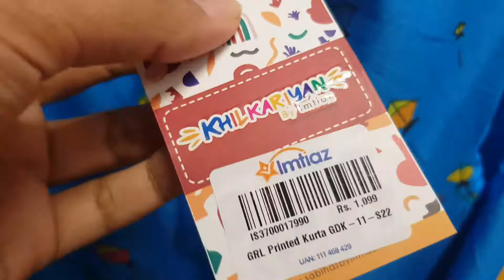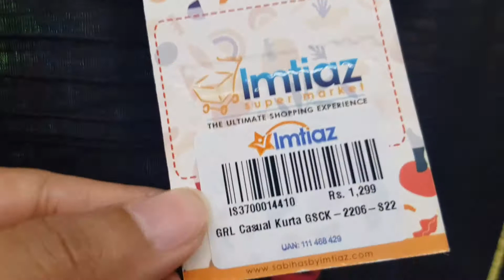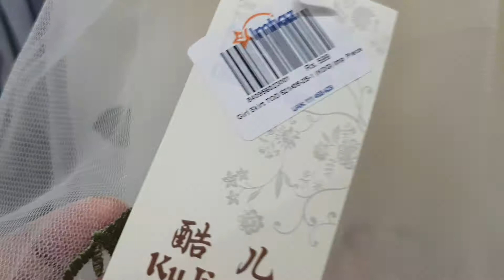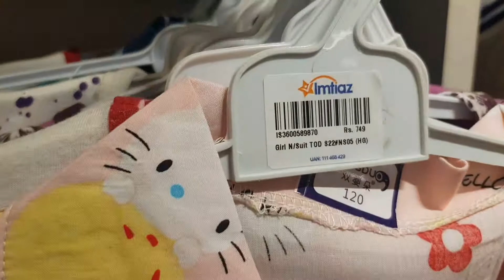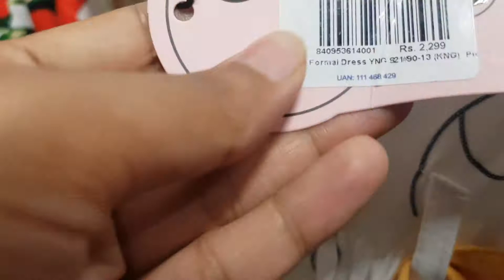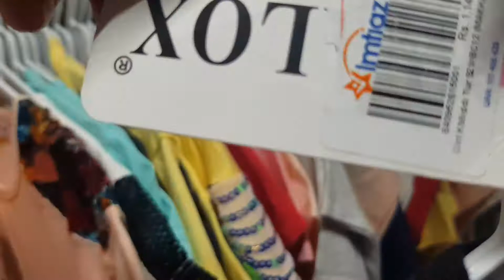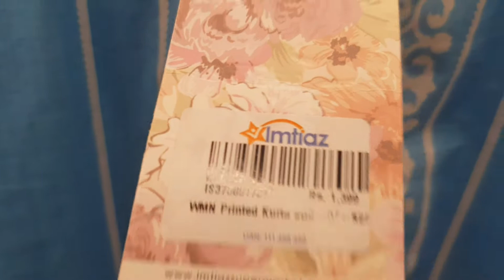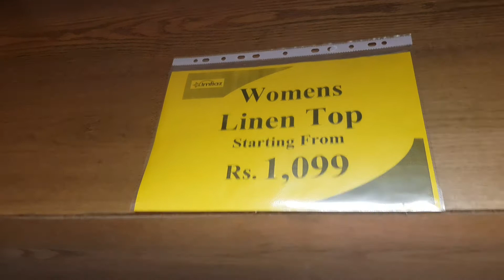All Under 1 roof/EID Shopping/kurti's for teens&women at Imtiaz mega/Eid clothes at reasonable price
In this video you will see a different  variety of kids ,teen and women clothes for eid. All things are under one roof . From clothes to shoes and jewellery, just go and visit imtaiz mega and do your Eid shopping  now at a very reasonable price